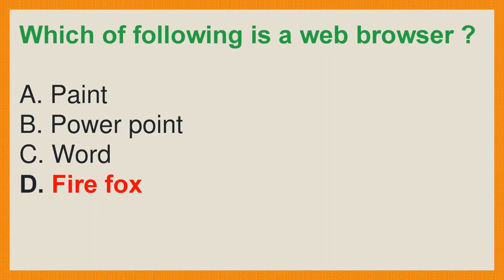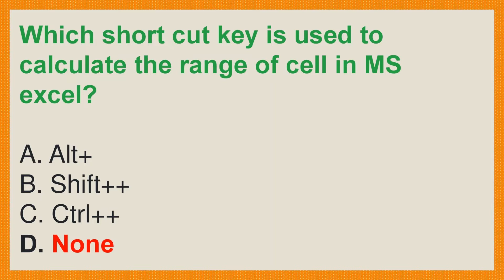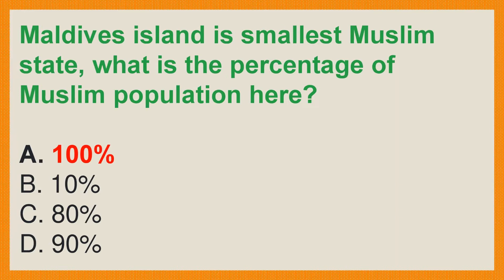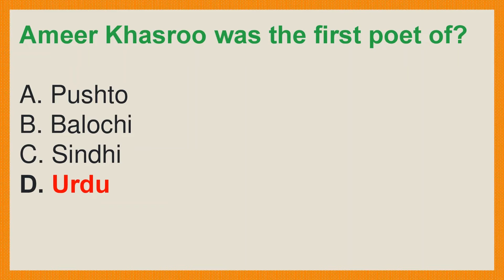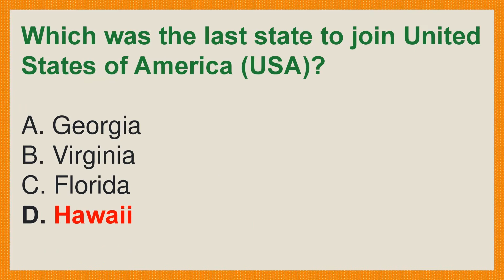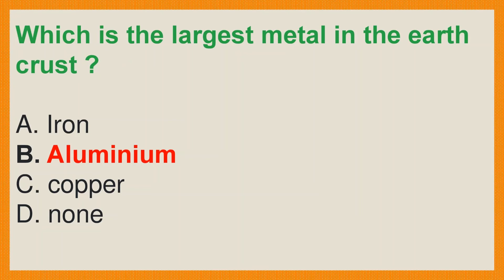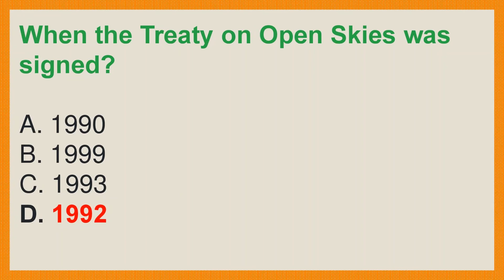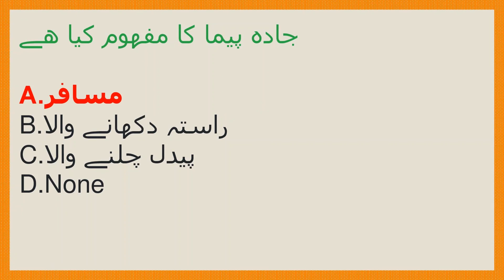Naib Tehsildar (Part II) | PPSC Past Papers held in 2022 | MCQs Type Test Preparation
After watching the videos you will be prepared for the following subjects:
1. English
2. Current Affairs / Current International Affairs
3. Computer or Information Technology
4. Pakistan Studies/Affairs
5. General Knowledge
6. Islamiat
7. Everyday Science
8. English
9. Basic Mathematics
10. Audit and Accounting
11. Psychometric Test and Psychological Test Preparation
12. Law GAT
13. Economics
14. Education
15. Commerce
16. Analytical & Verbal Reasoning